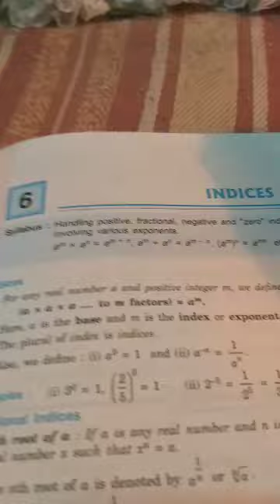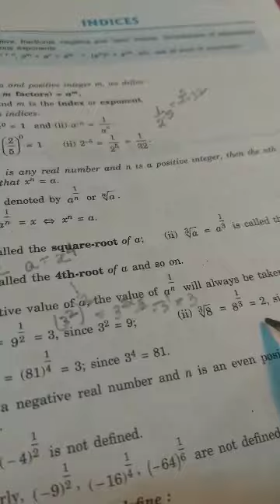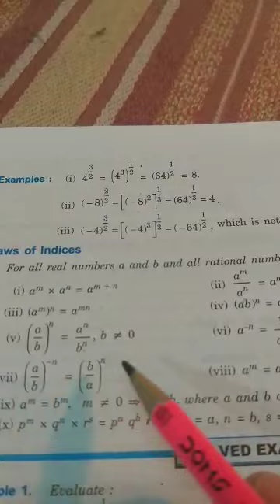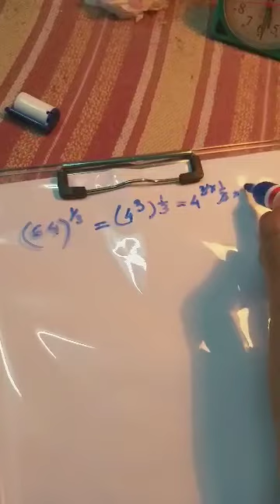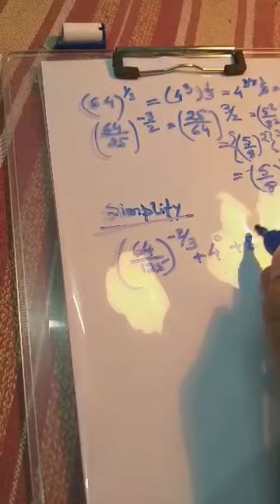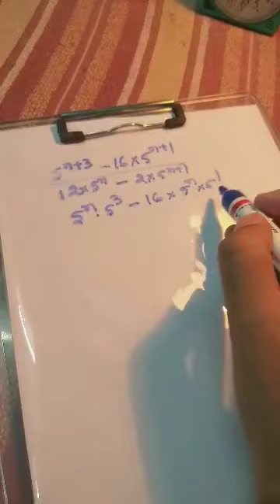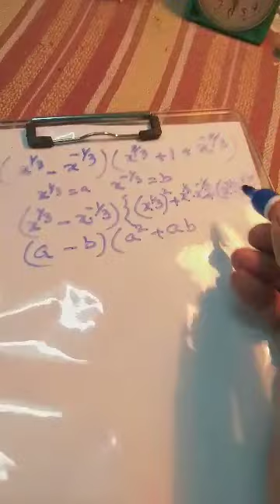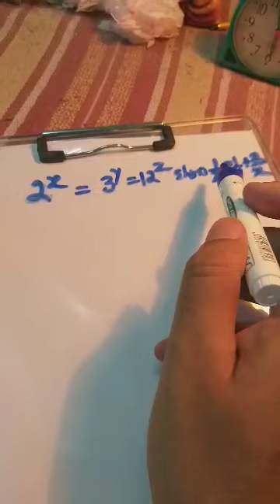Std IX Maths chapter 6 part1